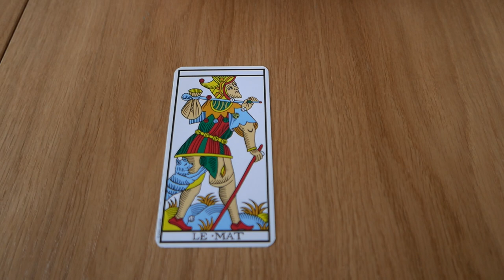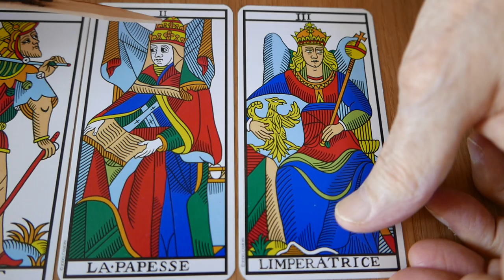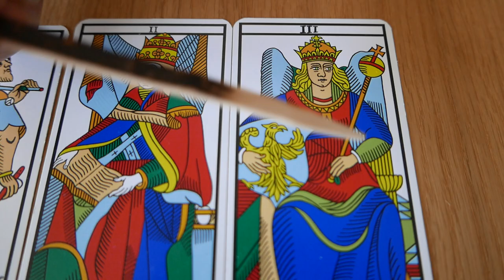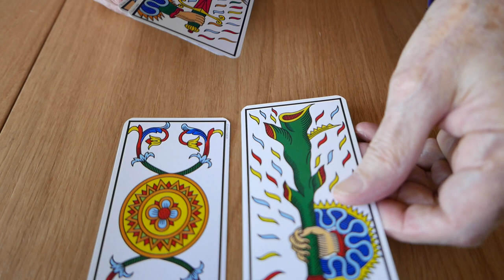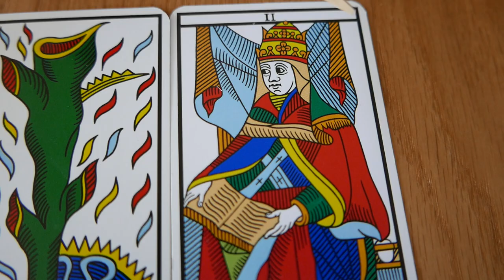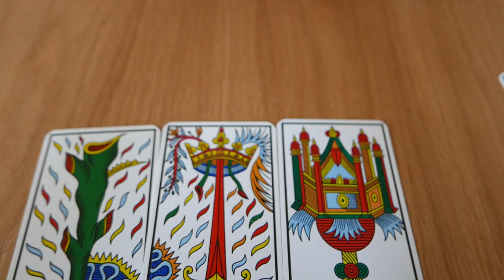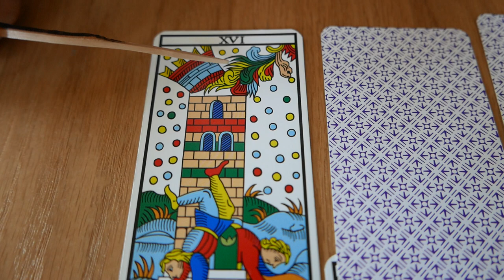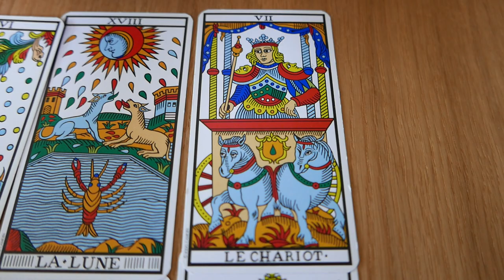The way to the glory - Tarot Reading video by Alejandro Jodorowsky for Gloria